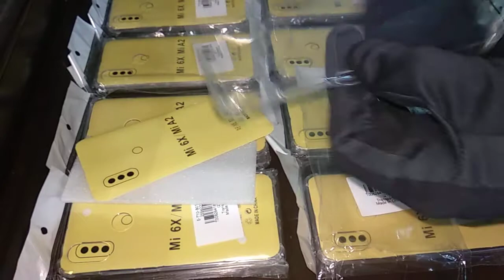TPU Protective Soft Case for Xiaomi Mi 6X TRANSPARENT